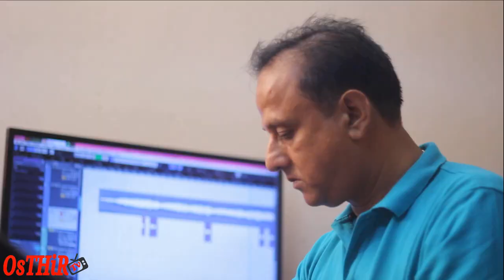De De Pal Tule De majhi hela koris na।। Cover by Borsha ।। Osthir tv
Song : De De Pal Tule De Majhi Hela Koris Na
Singer : Borsha
Lyrics : Abdur Rahman Boyti
Guitar :  Shohid
Audio recorded : Raad Studio
Mix & Mastering : Raad studio
Videography : Shahedul alam
Video Editing : Shahedul alam

* ANTI-PIRACY WARNING *

This content is Copyright to Osthir Tv . Legal action will be taken against those who violate the copyright of the following material presented.